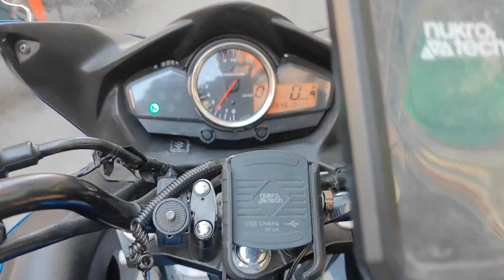SUZUKİ inazuma GW 250f çekişten düşme ve gaz yememe sorunu